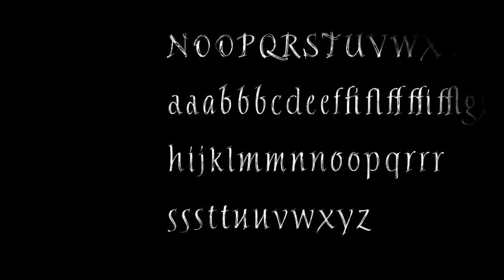Monotype Imaging | Pot Pourri Font from Linotype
Short film commissioned to mark the release of Pot Pourri font from Linotype. An expressive calligraphic font

Typography is often thought of a technical subject however its close proximity to language means that it is very closely tied to human emotion and expression. These films were a way of both showing the font and hinting at the atmosphere or unique voice that you can create with a typeface.